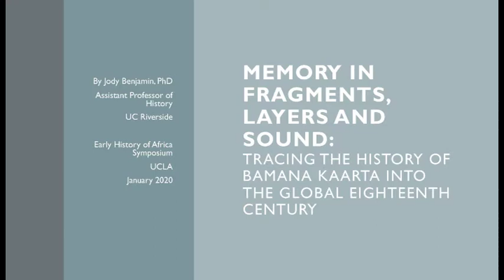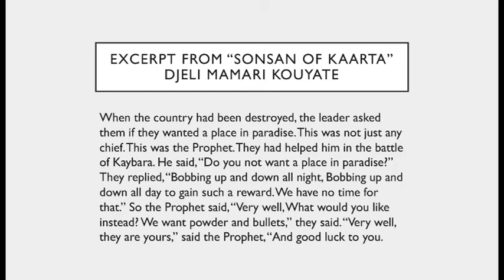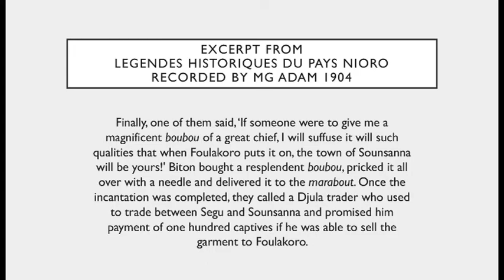Tracing the History of Bamana Kaarta into the Global Eighteenth Century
Professor JODY BENJAMIN from the University of California Riverside Department of History presented this lecture at the UCLA-CMRS symposium "Early History of Africa: New Narratives for a History of Connections and Brokers" on January 30, 2020.

Organized by Zrinka Stahuljak (Comparative Literature and French and Francophone Studies; CMRS Director; UCLA) and Stephanie Bosch Santana (Comparative Literature, UCLA).